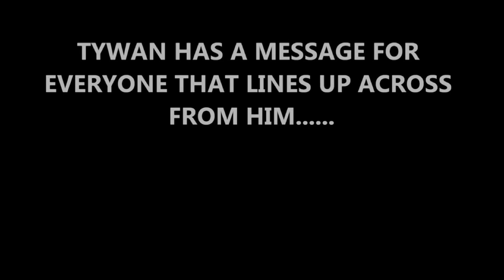Tywan Hollis's Highlight 2015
Tywan Hollis-3 Star DB-Bishop McNamara H.S.-A True all around DB!!! Brings the wood!!!